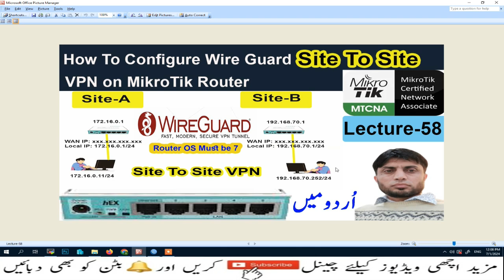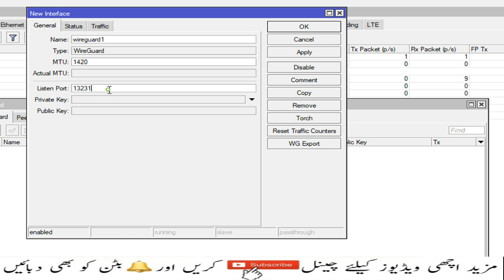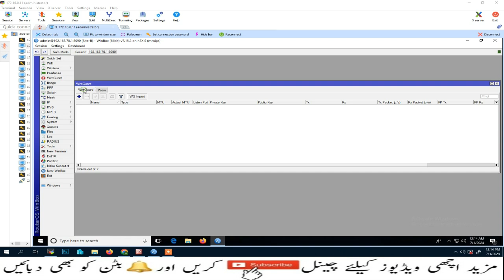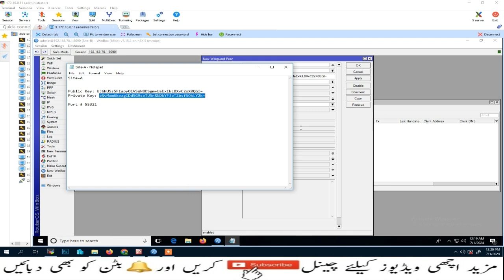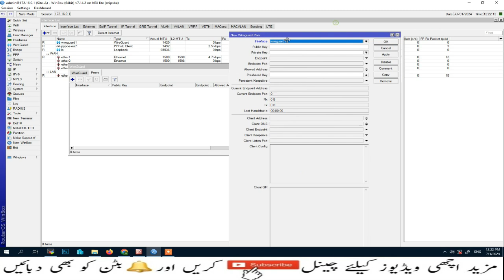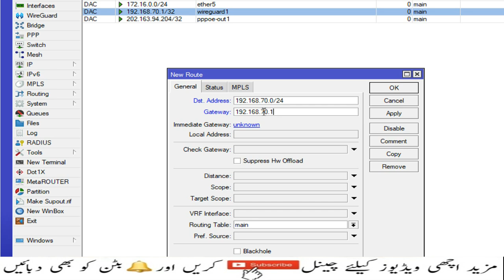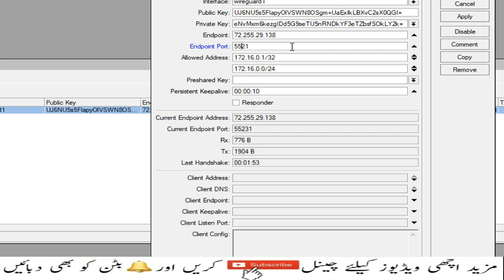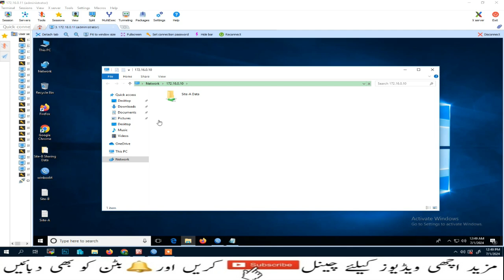How To Configure WireGuard Site To Site VPN on MikroTik | MTCNA | Lecture-58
WireGuard® is an extremely simple yet fast and modern VPN that utilizes state-of-the-art cryptography. It aims to be faster, simpler, leaner, and more useful than IPsec, while avoiding the massive headache. It intends to be considerably more performant than OpenVPN. WireGuard is designed as a general purpose VPN for running on embedded interfaces and super computers alike, fit for many different circumstances. Initially released for the Linux kernel, it is now cross-platform (Windows, macOS, BSD, iOS, Android) and widely deployable. It is currently under heavy development, but already it might be regarded as the most secure, easiest to use, and simplest VPN solution in the industry.